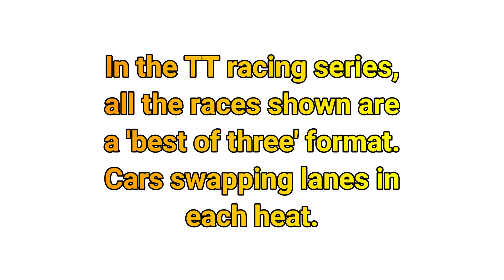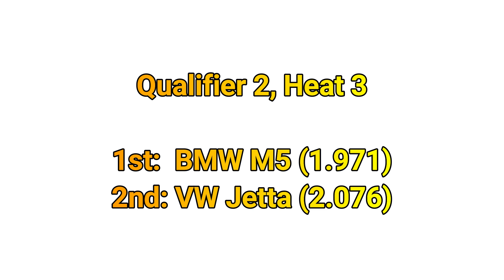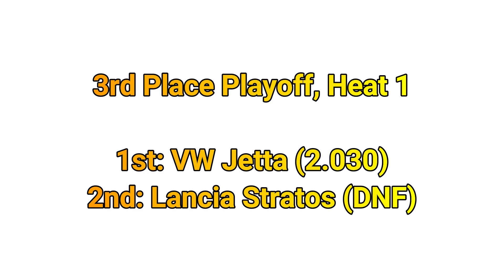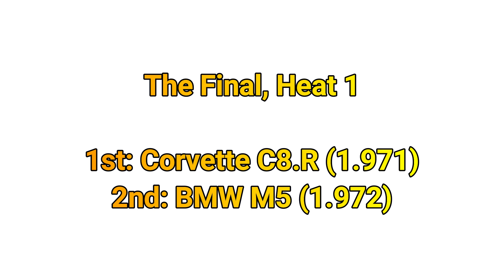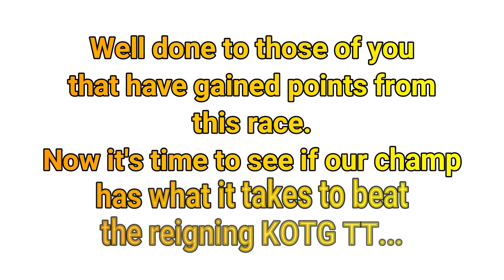TT11. King of the Garage Team Transport (July 2023) Race Day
Sorry for the delay folks...